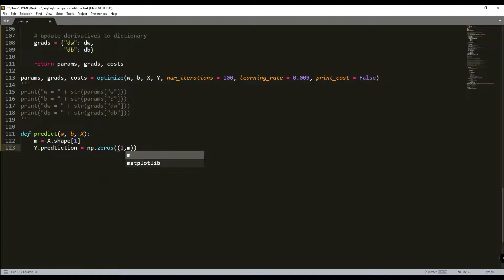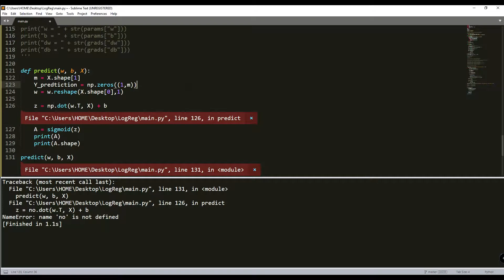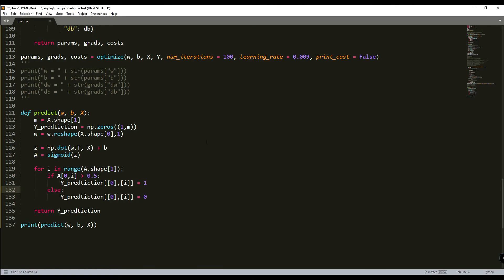Logistic regression - Predict cats vs dogs function part 7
In the previous tutorial, we wrote an optimization function that will output the learned w and b parameters. Now we are able to use w and b to predict the labels for our dataset X. So in this tutorial, we will implement the predict() function.